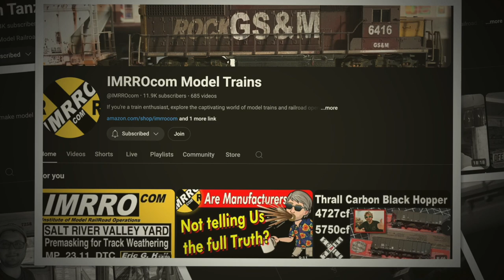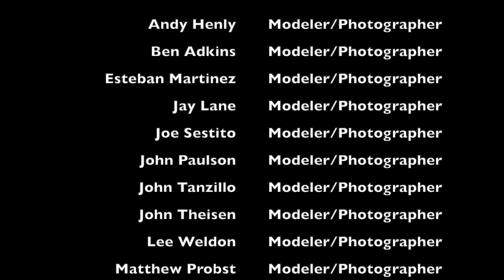July '24 Member Layout Photos Announcements & videos in the tradition of Roy Smith's Dispatch Show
Welcome to Great Northern PDX and I’m John Theisen your host for layout photos, announcements and videos from July 2024.

These photos are a compilation of photos posted to Roy Smith’s N-Scale Union Pacific Evanston Subdivision Facebook group.

Roy Smith Update

Roy’s son Mike posted an update on his personal page that Steve Parkinson shared. Roy is back home from the hospital with his wife Leonor. Our thoughts and prayers are always with you Roy and your family.

Announcement

N Scale Weekend in Altoona is just around the corner. Don't miss your opportunity to see David K. Smith's nostalgic Newport and Rock Falls layout. Eight Square Feet of vintage N Scale model railroading. Presented by N Scale Hi Rail, your venue for all things old school. September 14-15 at the Blair County Convention Center in Altoona.

Thank you Lee Weldon!

People

Andy Henly
Ben Adkins
Esteban Martinez
Jay Lane
Joe Sestito
John Paulson
John Tanzillo
John Theisen
Lee Weldon
Matthew Probst
My N Scale Southern Pacific Layout
PRR In The 1950's In Nscale